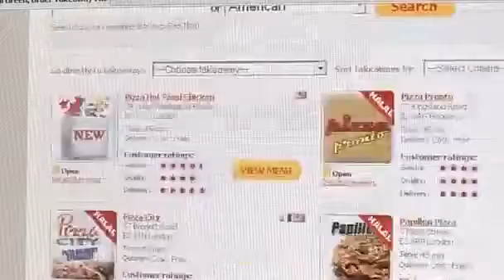Just Eat has appetite for expansion Video Reuters